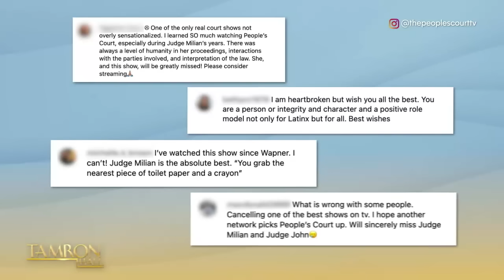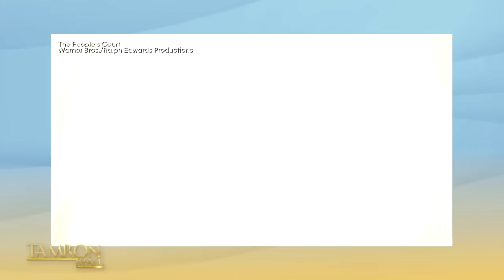Judge Marilyn Milian’s Next Chapter After 22 Years of Hosting “People’s Court”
Longtime host of “The People’s Court”, Judge Marilyn Milian, joins us to talk about the show’s end after a 22-year run. While this may be the end of an era, Judge Marilyn’s next chapter is just as bright! She tells us about her new show, “Justice For the People with Judge Milian,” and we have a special surprise from her three daughters in this unforgettable sit-down with Tamron Hall.